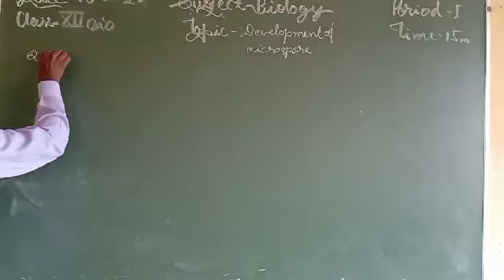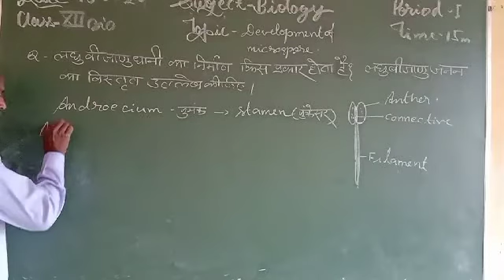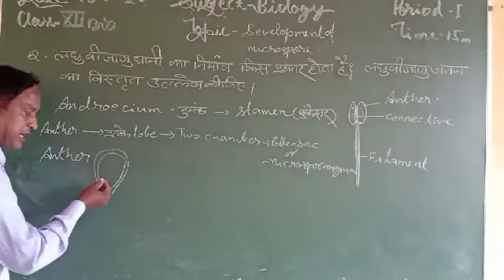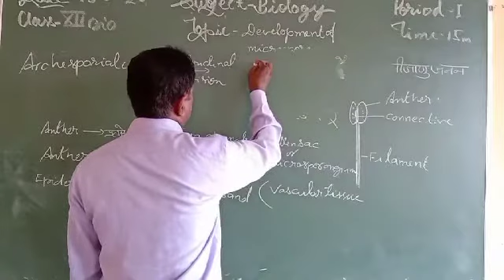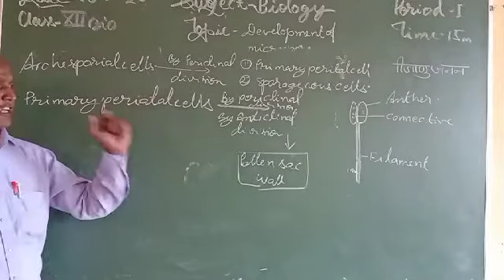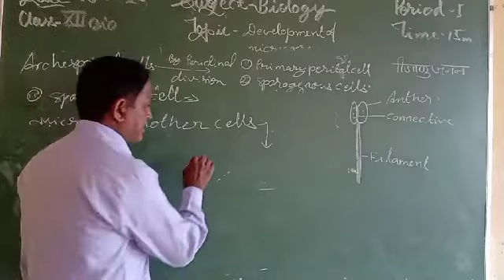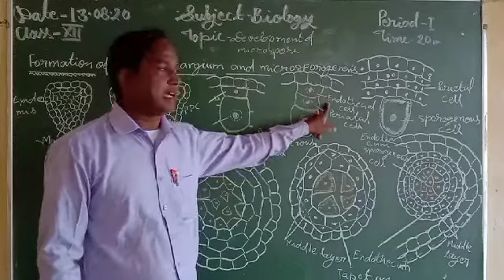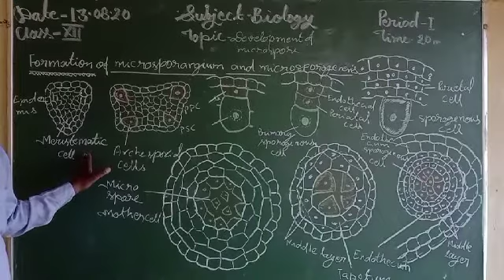Class 12 th Bio 14 Aug